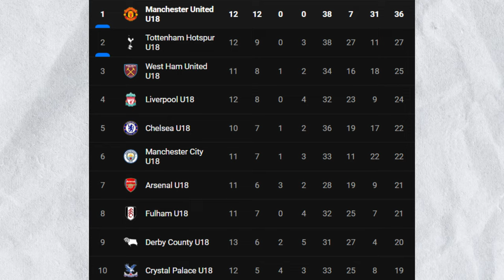How MAN UTD's Academy have TRANSFORMED under Nick COX!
Manchester United's Academy is on a upward trajectory after a lot of work done in the background by Nick Cox & Eric Ten Hag. Many more young talented players will be coming through the academy ranks soon.

Follow The United Studio on other social apps.